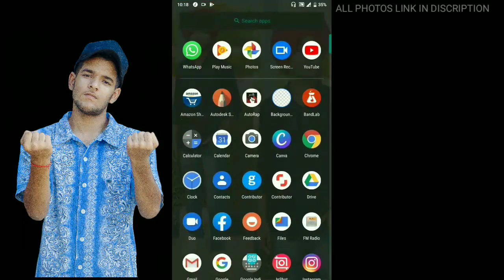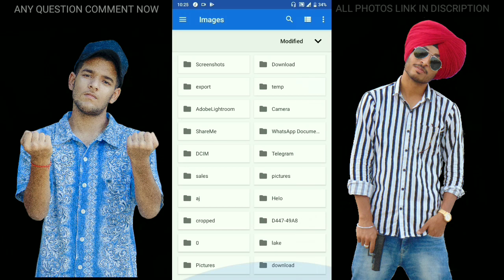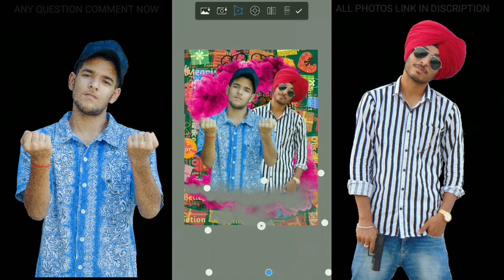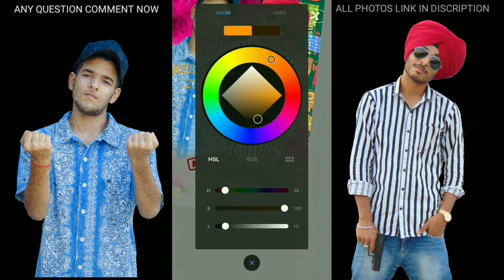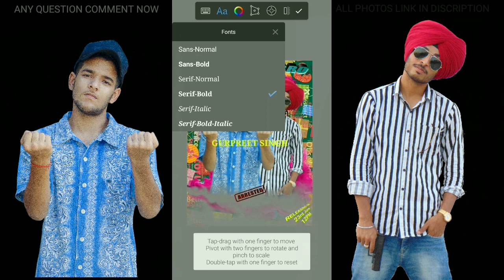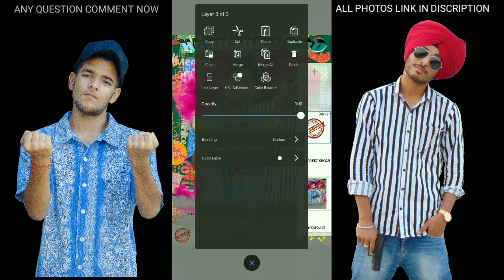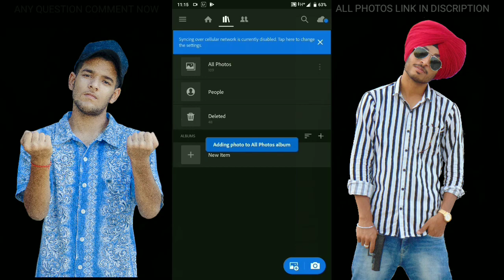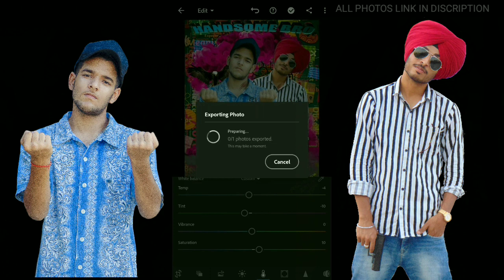HOW TO MAKE PROFESSIONAL SONG POSTER EASY WAY || ALL png and PHOTOS IN DISCRIPTION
HOW TO MAKE PROFESSIONAL SONG POSTER EASY WAY || ALL PHOTOS IN DISCRIPTION

Limited edition exclusive.